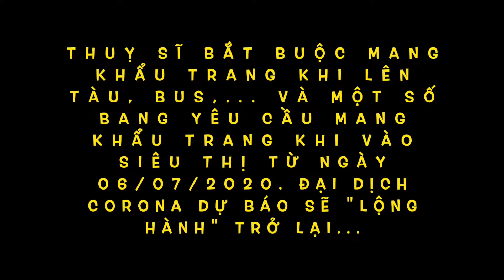#12 THUỴ SĨ BẮT BUỘC ĐEO KHẨU TRANG VÌ ĐẠI DỊCH CORONA "LỘNG HÀNH"....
Theo dõi mình tại:
Cứ ngỡ con Vi, con Na ra đi không ngày trở lại. Vậy mà nó lặng lẽ, âm thầm "thăm viếng" Thuỵ Sĩ. Hiện tại, nó không còn "âm thầm" nữa, con số dương tính đã tăng lên cao. Để giảm thiếu số người bị lây lan, chính phủ ra quy định người dân đeo khẩu trang khi sử dụng phương tiện công cộng, một số bang tại Thuỵ Sĩ còn quy định khi đi siêu thị cũng phải mang khẩu trang.

Cả nhà giữ gìn sức khoẻ và cuối tuần ấm áp nha!

Tên của mình là Phượng, mình đang sinh sống và làm việc tại Thuỵ Sĩ. Mình đam mê du lịch, nấu ăn, làm vườn. Phương châm sống của mình là phải tích cực, lạc quan trong mọi tình huống.
Mình muốn lưu lại những khoảnh khắc dễ thương thường ngày của gia đình, quang cảnh xung quanh nơi mình sống, những kiến thức, kinh nghiệm mà mình có để chia sẻ với tất cả mọi người.
Nhiều người biết đến mình trong vai trò là người hỗ trợ xin visa du lịch Châu Âu, Anh, Mỹ, Canada, Úc,... nên bạn nào cần mình tư vấn, cho lời khuyên, hỗ trợ, share tips,. thì mạnh dạn comment, mình sẽ trả lời hết những câu hỏi của các bạn.
Mình xin chúc tất cả mọi người luôn vui tươi, hạnh phúc và an nhiên nha. Cảm ơn cả nhà đã ủng hộ mình.